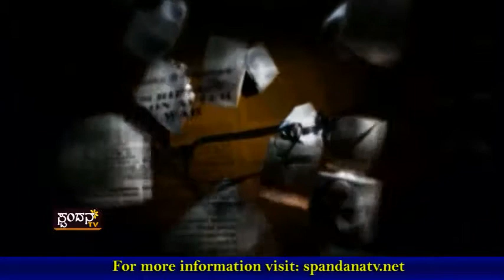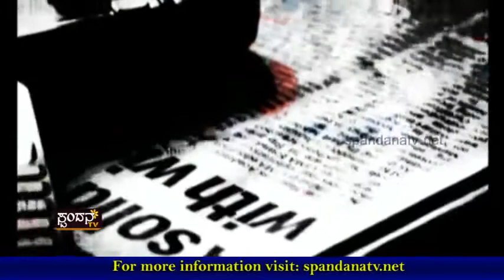GST Eshtu Gatti│GST ಎಷ್ಟು ಗಟ್ಟಿ